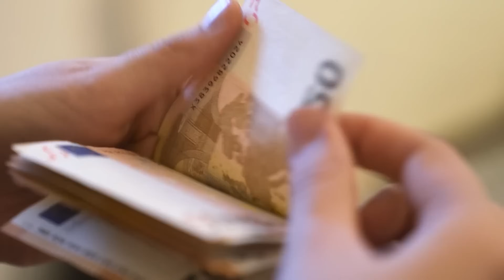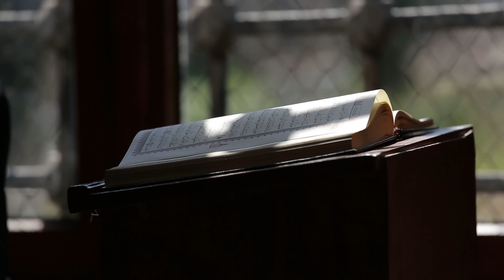СТРАШНАЯ ВОЙНА ПЕРЕД КОНЦОМ СВЕТА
Пророк Мухаммад ﷺ предупреждал нас о большой войне, которая разразится перед Концом света. Хадис гласит: «Судный день не наступит до тех пор, пока две большие группы не станут воевать друг с другом. Между ними будет большая война. Каждая из сторон будет призывать к одному и тому же (то есть к Исламу), и каждая сторона будет полагать, что именно она права…».